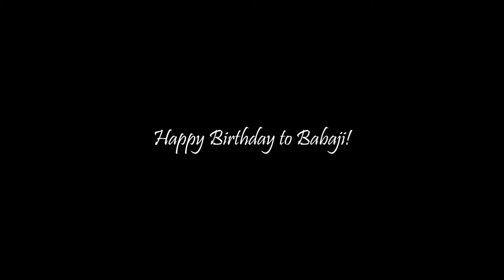Babaji Speed Drawing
Happy Birthday to Babaji! Peace and love to everyone. :)

Support Medusa & Get Rewards!